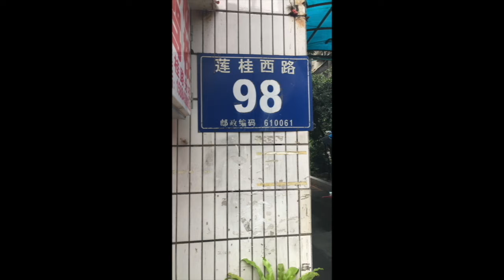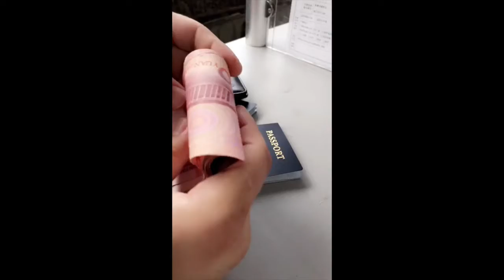13 Days in Chengdu - Day 1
Day 1 - Trip to Chengdu, Hot Pot, Tianfu Square, & People's Park